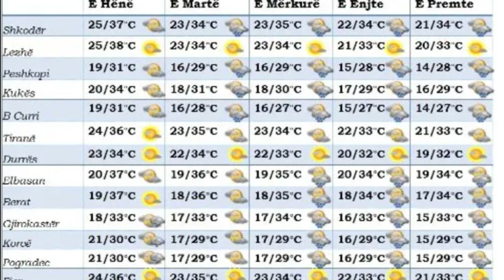Terhiqet i nxehti, rikthehen shirat, ja cfare na pret javen ne vijim (Tabela per 5 dite)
I nxehti i këtyre ditëve parashikohet të pësojë një tërheqje në javën e ardhshme.

Java do të nisë e qendrueshme. Në mesjavë, do të mbizotërojë moti me diell dhe vranësira mesatare të cilat gjatë orëve të nxehta të ditës do të marrin karakter të dendur përgjatë zonave malore.

Gjatë këtyre orëve kryesisht nga e mërkura deri të premten vendi do të përfshihet pjesërisht nga reshjet e shiut përjashtuar brigjet detare. Reshjet në verilindje e juglindje do të marrin formën e shtrëngatave të shiut e lokalisht të breshërit me shkarkesa elektrike.

Temperaturat do të pësojnë rënien e tyre si në tabelë.

Era do të fryjë nga verilindja e veriperëndimi mesatare e përkohësisht e vrullshme në brigjet detare dhe gjatë momenteve me shtrëngata.

Valëzimi në dete i forcës 3 ballë.